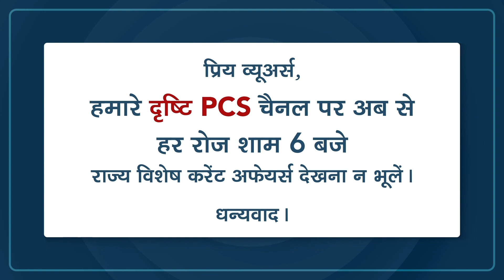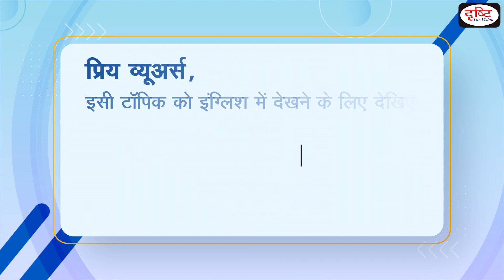Indian-American NGO Jumps To 10th Spot Among Charitable Organizations Daily Current News Drishti IAS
Indian-American non-profit body Sewa International has jumped to the 10th spot in a latest list of charitable organizations for the year 2021, mainly because of the commendable work carried by it during last year's COVID-19 crisis in both India and the United States.

1. Videos by Dr. Vikas Divyakriti To

2. Concept Talk- By Dr. Vikas Divyakirti

6. To The Point- Special

8. UPSC PT Prelims Practice Quiz